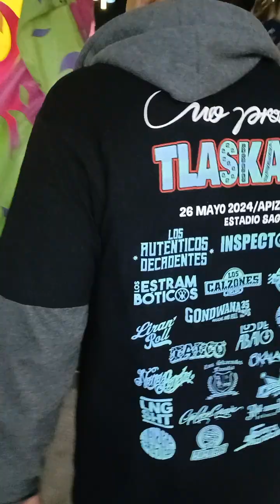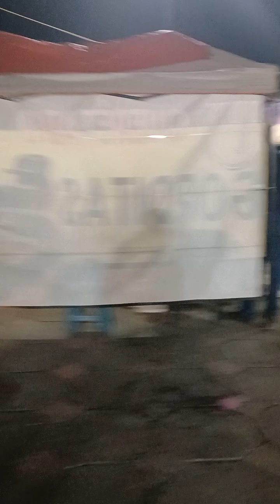Último dia de la Feria Contla 2024 Tlaxcala México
Último día de la Feria Contla 2024 Tlaxcala México